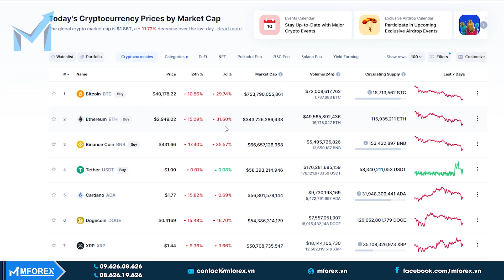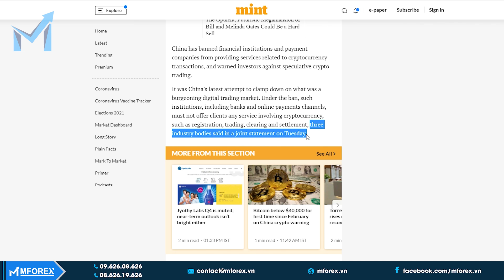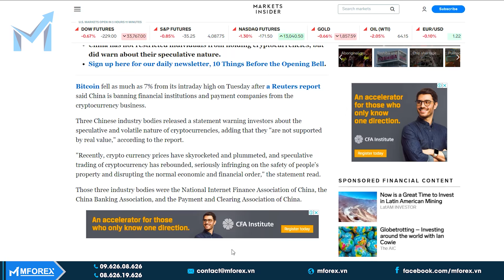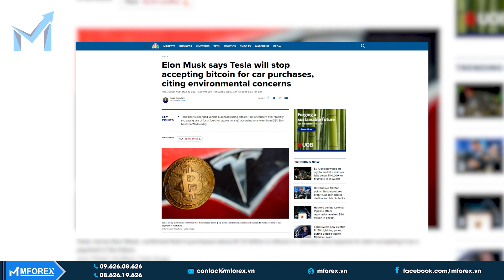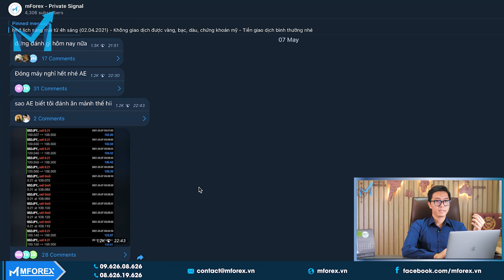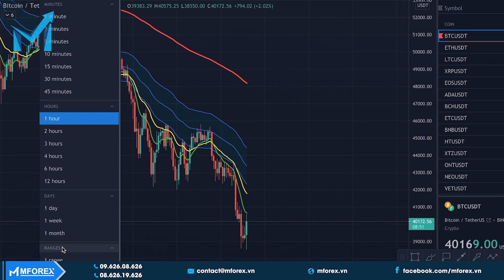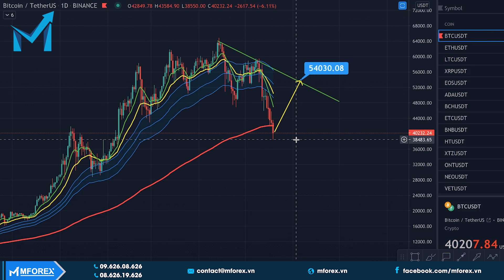Thị Trường Tiền Điện Tử "TẮM MÁU"!!! Mua Bitcoin ở $64,000 Thì Làm Gì? mForex News #3 (Part 2)